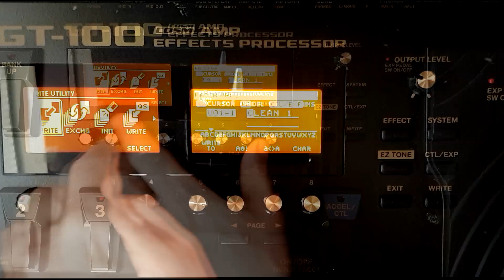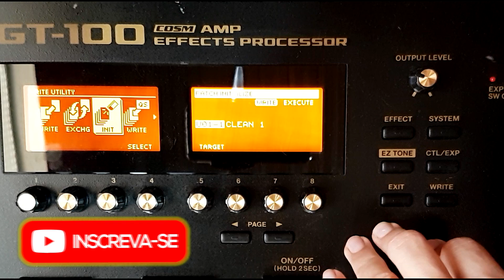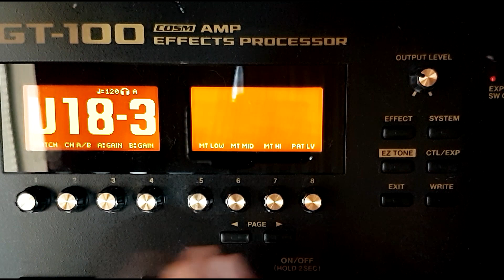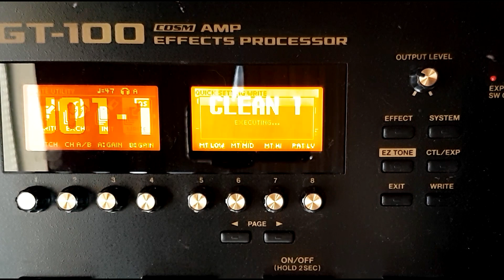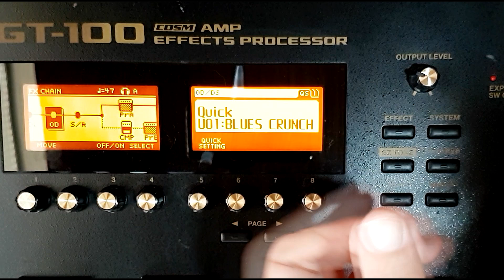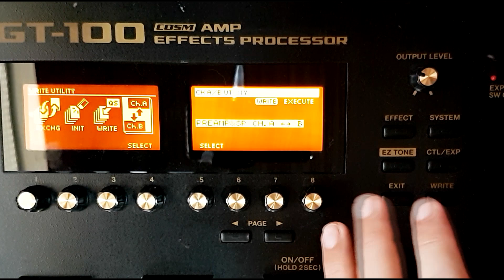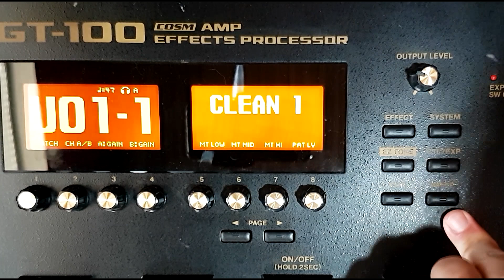BOSS GT100 | FUNÇÕES DO BOTÃO WRITE